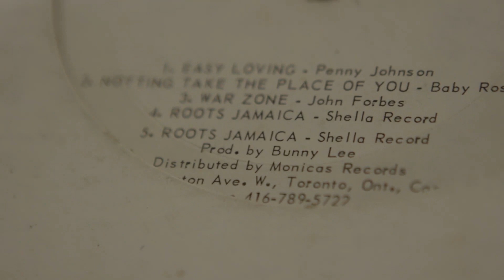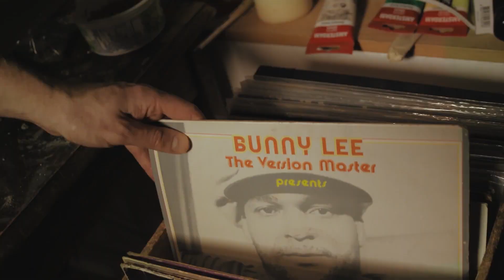Shella Record a Reggae Mystery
Official Selection fo the 2020 Victoria Film Festival